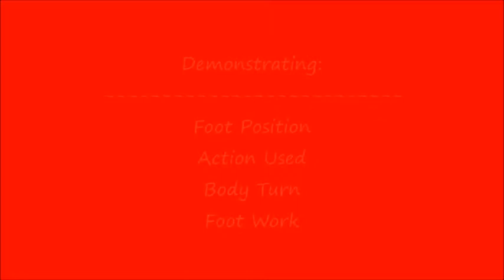5 Change of Place L R